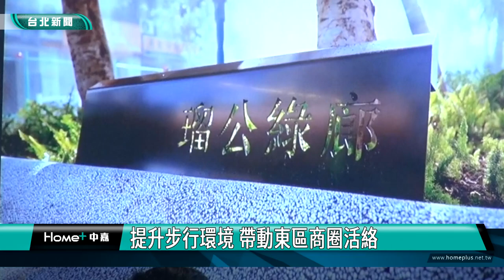東區 好逛|台北 景點|東區新亮點 瑠公綠廊打造舒適人本環境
東區新亮點 瑠公綠廊打造舒適人本環境
提升步行環境 帶動東區商圈活絡

位於復興南路一段135巷的瑠公綠廊，是東區商圈核心，過去為上埤地區自然形成的大灣河道，後來重新規劃為停車場空間；現在透過改造，除了改善步行環境，也新增灌木、植被等，增設休憩座椅及街道家具，並設置3座水霧圓環，整點會噴出水霧降溫消暑，提供行人舒適的休憩空間與步行廣場。

為推動東區公共空間及人本環境改善，及配合「東區發展振興計畫」重新探討東區街道及街區改造願景，新工處辦理設計及施工，改善原廣場狹長難行的行走動線，取消無法聚集人潮的停車場，並將南側道路抬升，置入多元無障礙活動空間。

道路整合鏈結瑠公圳帶狀骨幹，溯往歷史及人文記憶，重現水體意象，反映地方紋理，活絡商圈連結商家，藉由活動空間多元化，滿足百貨、鄰里、城市需求。